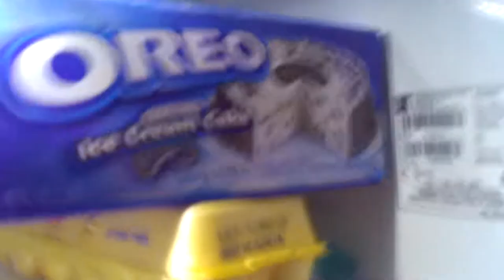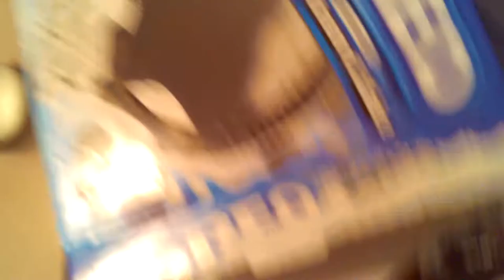Three Year Wedding Anniversary Celebration!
Shannon and Anthony celebrate their third wedding anniversary with cake, some champagne, and presents!